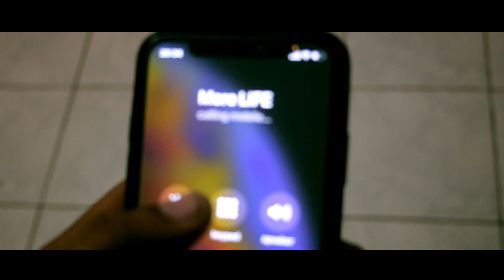Randahvis - More Life (official music video)